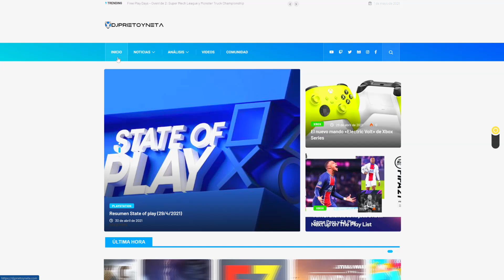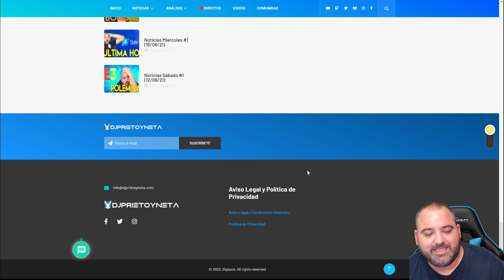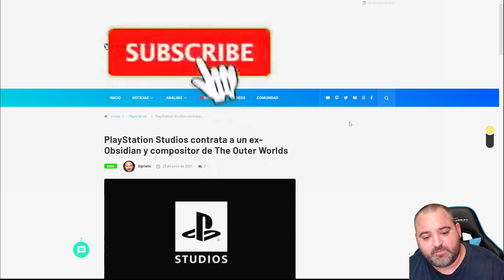IMPORTANTE | PLAYSTATION 5 | 2 NOTICIAS IMPORTANTES, UNA BUENA Y OTRA MALA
TABLAS DE CONTENIDOS:
0:00 Introducción